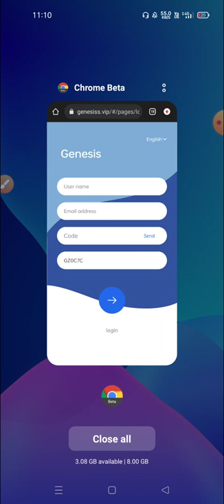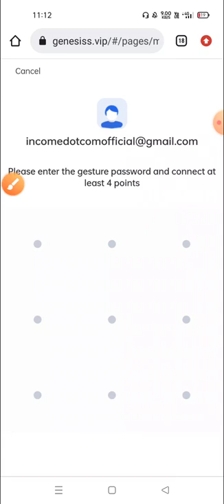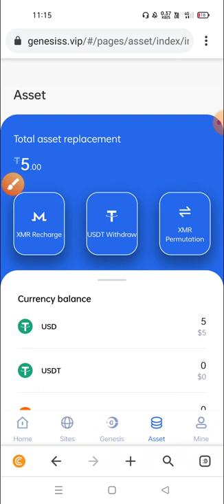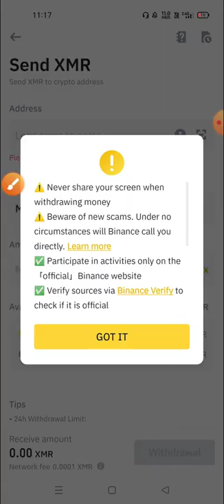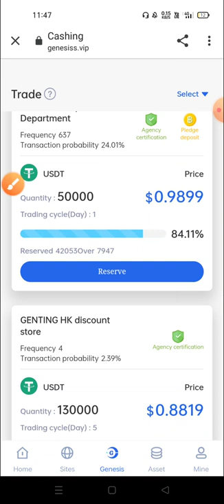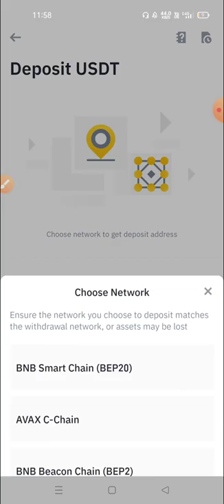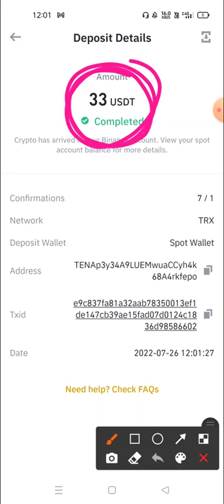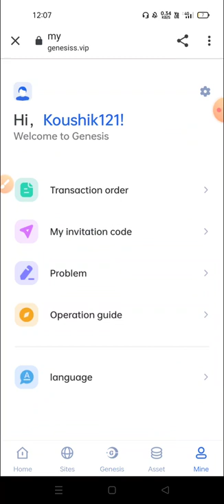Best online income site in 2022 | How to earn money online bd | Trusted online income site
In this video I will show you about best online income website where you can earn money online free. it's trusted online income site. earning app? onlain inkam bd 2022? top city24? taka inkam kora apps 2022? online income? taka income apps 2022 !